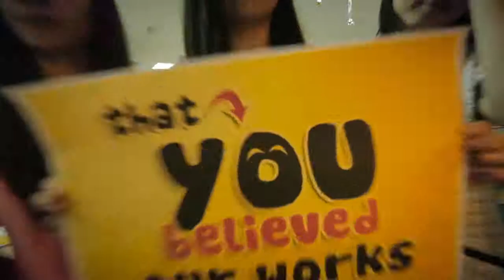EMERALD - THANK YOU VIDEO